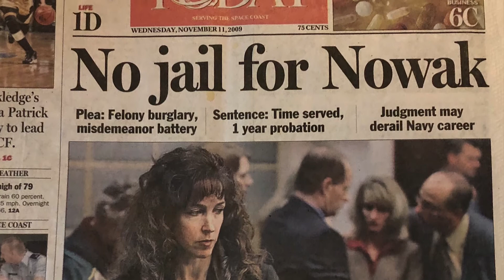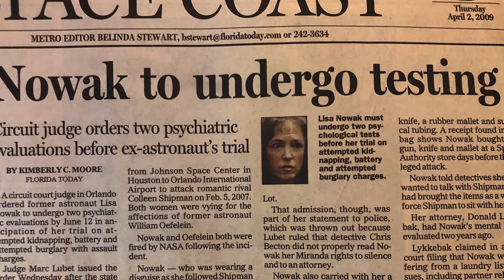Book Trailer: Star Crossed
STAR CROSSED is a behind-the-scenes look at the bizarre crime of the astronaut who suffered a mental breakdown and drove 900 miles to confront her romantic rival in an airport parking lot—allegedly using diapers on the trip so she wouldn’t have to stop.

An award-winning investigative reporter who covered Lisa Nowak's criminal case, Kimberly Moore offers never-before-seen details of Nowak’s psychiatric diagnosis and her childhood. She spotlights the often-overlooked psychological health of astronauts, exploring how they are cared for by NASA doctors and what changes have been made in recent years to support space travelers on long-term missions. STAR CROSSED is a riveting journey inside the high-pressure world of one of America’s most elite agencies and the life of one beleaguered astronaut.